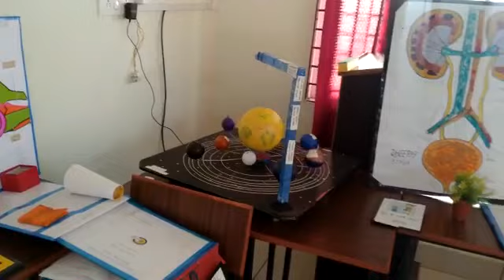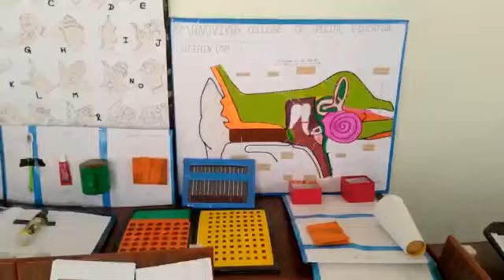TLM FOR DEAF BLIND STUDENTS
This video is very important for learning TLM for Deaf Blind( divyang) student. These TLM are made by Trainees of D.Ed Db at Manovikas College of Special Education, Ujjain.
These all TLM are very accessible in Braille, tactile with emerged pictures and fonts.
यह वीडियो बधिर नेत्रहीन (दिव्यांग) छात्र के लिए टीएलएम सीखने के लिए बहुत महत्वपूर्ण है। ये टीएलएम मनोविकास कॉलेज ऑफ स्पेशल एजुकेशन, उज्जैन में डी.एड डीबी के प्रशिक्षुओं द्वारा बनाए गए हैं।
ये सभी टीएलएम ब्रेल में बहुत सुलभ हैं, उभरे हुए चित्रों और फोंट के साथ स्पर्शनीय हैं।